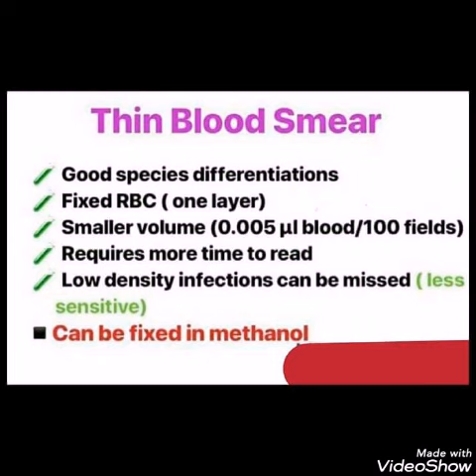Hematology 🔤 - Thin and Thick Blood Films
Hematology - Thick and Thin Blood Films